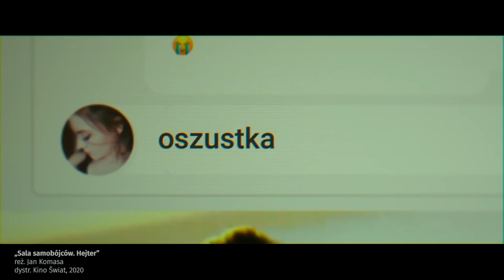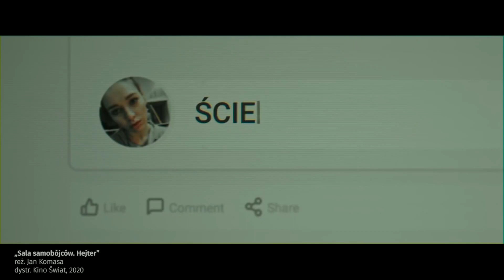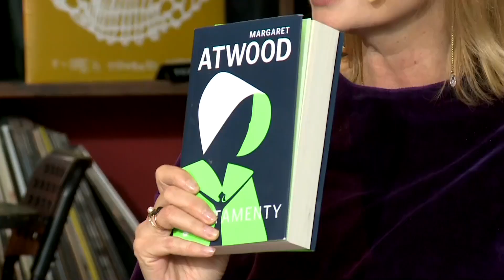„Rezerwacja” 06.03.2020: Jan Komasa, Paweł Maślona, Klementyna Suchanow, Tomasz Raczek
Zapraszamy na RezerwacjaOnet prosto z Pardon To Tu! Gośćmi Katarzyny Janowskiej będą
🔶 Jan Komasa
🔶 Paweł Maślona
🔶 Klementyna Suchanow
🔶 Tomasz Raczek